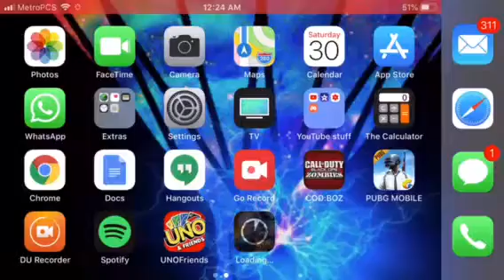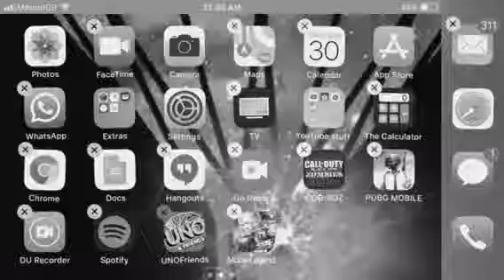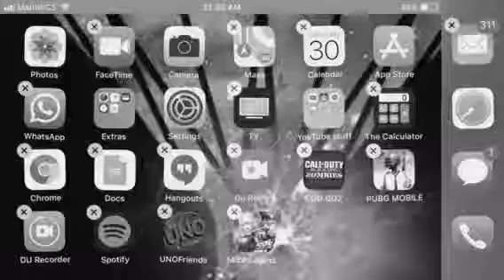Playing uno & friends for the first time (horrible game)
I played it cuz I have no friends.